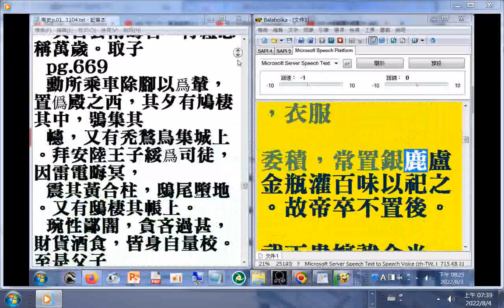后酷妒忌，及終，化爲龍入于後宮井，通夢於帝。或見形，光彩照灼。帝體將不安，龍輒激水騰湧。于露井上爲殿，衣服委積，常置銀鹿盧金瓶灌百味以祀之。故帝卒不置后(南史卷十二 列傳第二 p.214+215)